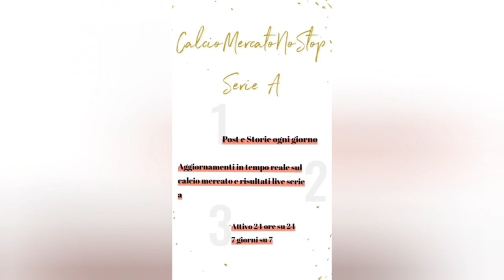VIDEO ANALISI FUTURI CAMPIONI: ANDREA BARTOCCIONI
Ecco a voi il quarto episodio della quarta stagione della serie sull'analisi dei giocatori più interessanti nel panorama del calcio italiano.